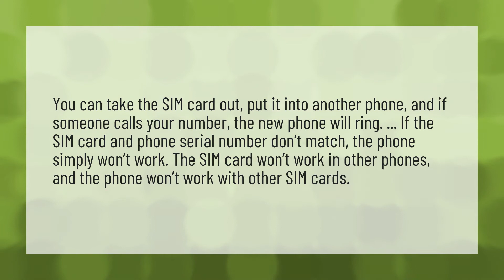What happens if you take out your SIM card and put it in another phone?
Iphone 11 Unboxing • What happens if you take out your SIM card and put it in another phone?